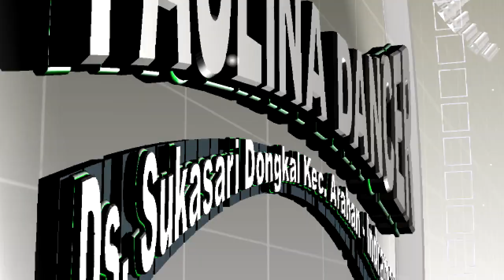KANG KAJI GAUL - NN II PAULINA DANCER II BOJONGSARI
Dokumentasi Khitanan : EPUL dengan PIPIT
Yang Berbahagia : Bpk. Wastim/Ibu Rosidah
17 Juli 2022

PAULINA DANCER
Desa Sukasari Blok Dongkal Kec. Arahan
Kab. Indramayu Contact Show 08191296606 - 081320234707